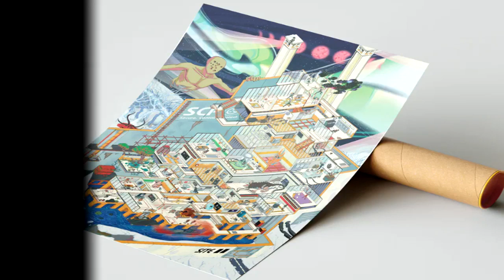SCP-044 World War II Era Molecular Fission Cannon | Object class safe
SCP 044 is a safe class object, contained by the SCP Foundation. SCP-044 is a howitzer, secretly manufactured in the late stages of the Second World War by Krupp engineers, personally supervised by Albert Speer, German Minister of Armaments and War Production under Adolf Hitler. SCP-044 is unique not only because of its size (251,000 kg, or 251 metric tonnes), but also because it fires unconventional artillery using an atypical delivery method. Rather than having a breech for loading shells, the rear of the barrel is configured into a massive air-compression chamber. Any object or pile of objects that fits may be loaded into SCP-044’s muzzle to be used as ammunition. Because of its size, SCP-044 must remain rail-mounted and requires two freight locomotives to move.

Researchers believe that SCP-044 weakens molecular and atomic bonds in any material loaded into its muzzle. However, the method by which SCP-044 affects molecular bonds is not known, due primarily to the numerous complex mechanisms that compose the housing and workings of SCP-044. In fact, some mechanisms appear useless and seem to do nothing other than spin or make noise, even when SCP-044 is not supplied with power. Both equipment and personnel have been lost while exploring the inside of SCP-044’s barrel.

Table of Contents:
00:00 Introduction
00:49 Addendum, ██/██/200█:
01:24 Description

"SCP-044" by FritzWillie, from the SCP Wiki.